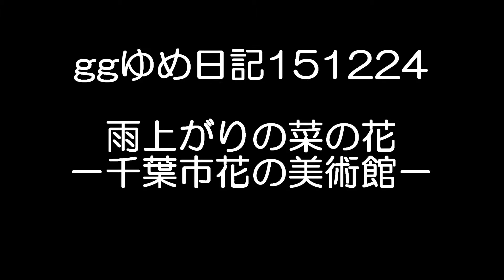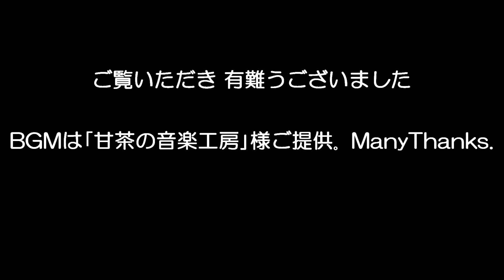ggゆめ日記151224：雨上がりの菜の花－千葉市花の美術館－